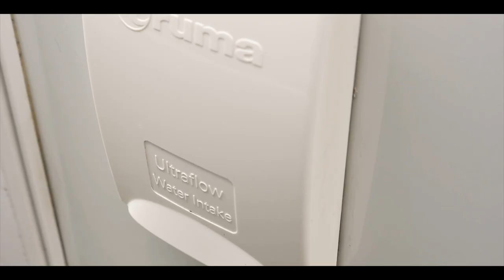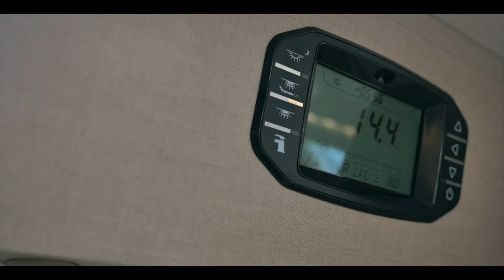2018 Swift Celebration Special Edition Caravan Range - Based on the Swift Eccles - Glossop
2018 Swift Celebration Special Edition Caravan Range - Based on the Swift Eccles - Glossop Caravans

Glossop Caravans introduces the Celebration by Swift, a combination of high specification and contemporary design.
Built to Swifts high standard Smart construction the fully bonded caravan looks good from every angle; its fuel saving aerodynamic shape, sweeping front profile, alloy wheels and LED light clusters give the Celebration a sleek, modern look.

Fans of outdoor living will love the external features which incorporate 240v sockets, bbq point and entertainment pod allowing you to make the most of your awning and outdoor space.
Glossop have considered convenience too in its external specification by fitting a Truma Aquasource mains water line, 100 watt solar panel and autogas changeover with enroute regulator.
Heavy duty corners steadies , side lift jack and manouevering handle bring a sense of solidity, and ease of handling; security has been addressed by the addition of the Al-Ko secure wheel lock and key fob alarm system.

When you enter any one of the five spacious layouts you will be struck by the exclusive modern styling. Upholstered in an exclusive gold and grey the styling is very much on trend.

Matt white locker doors with gloss ‘Smoked Oak’ inlay and chrome effect fittings, complemented by ‘hessian’ effect wood grain add light and space to the interior.

To compliment the  high gloss and chrome oven, grill and  hob, full size fridge and microwave in the kitchen we have added an illuminated splash back and omnivent roof fan making mealtimes a pleasure.

Additional lighting and electronic features have been added throughout the Celebration, dimmable lights, additional TV points and USB port;  illuminated washroom mirrors and larger backlit headboards in fix bed models all bring a comfortable ambience to this elegant caravan.

Glossop Caravans Celebration the perfect vehicle for today’s caravanner.

Freedom        Flexibility        Fun